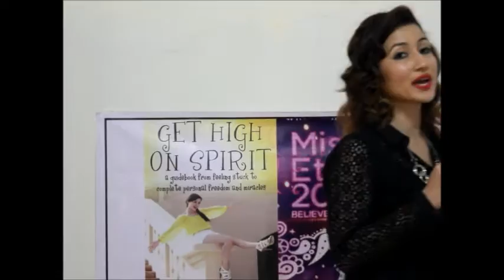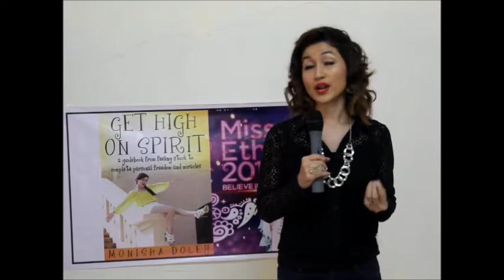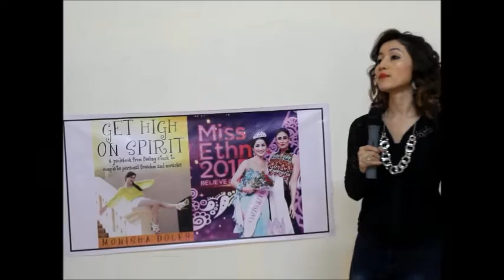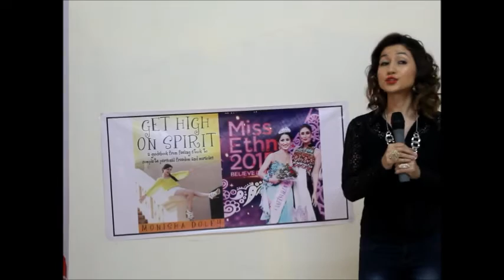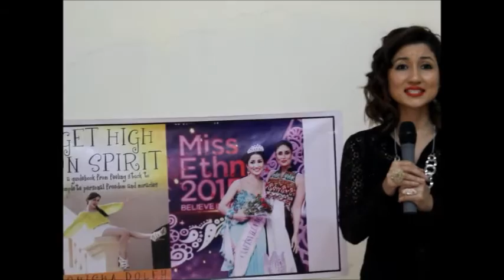How to let go of your obsession?( Monisha's lecture clip)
A sneakpeak from one of Monisha's  past lecture. Check out her website monishadoley.com